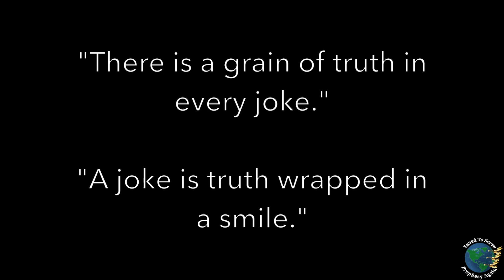Joe To Pope: You Buy The Drinks. Pope To Serve Biden A Drink